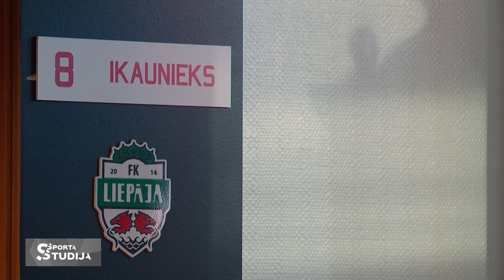Liepājas brāļi Latvijas futbola izlasē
Tiesa sporta gaitas Ikaunieki sāka Kuldīgā. Nebūtu daudz pārspīlēts, ja teiktu - labākie Latvijas futbolisti. Vecākais Dāvis Ikaunieks pērn pavisam oficiāli par tādu tika atzīts, bet jaunākā brāļa, Jāņa tehniskais arsenāls pavisam noteikti ir viens no labākajiem.